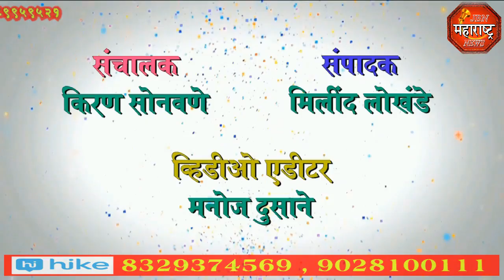jbn maharashtra news jalgaon